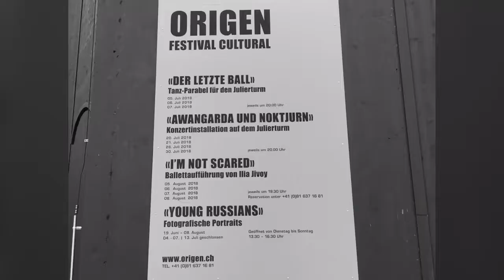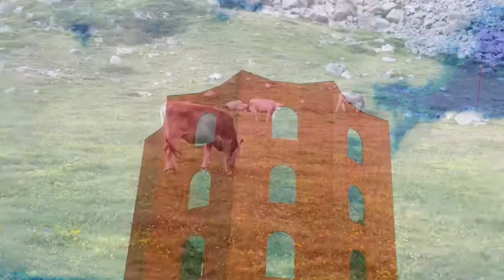Julier Pass - der Origen Theaterturm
Der Turmbau zu Babel ereignete sich vor 5000 Jahren und Hannibal überquerte den Julier vor über 2000 Jahren . Da ist es an der Zeit diesen und anderen Ereignissen mit dem Turmbau zu Julier zu gedenken.
. Origen ist rätoromanisch und bedeutet Ursprung .das Erschaffene an sich...das Originäre
.ein Origen Theaterprojekt
Made by iPhone 6+ HD digital
c by CBächtold 07.2018